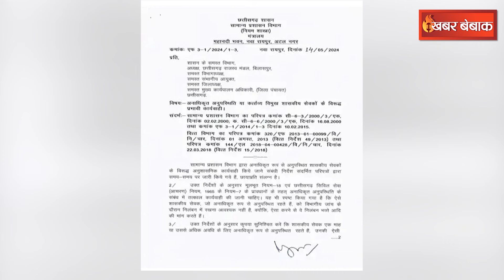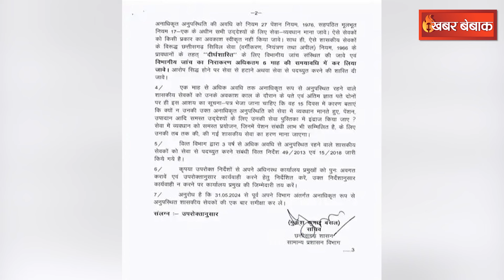Chhattisgarh में मंत्रालय से जारी किया आदेश, बिना सूचना गायब हुए सरकारी कर्मचारी तो जाएगी नौकरी